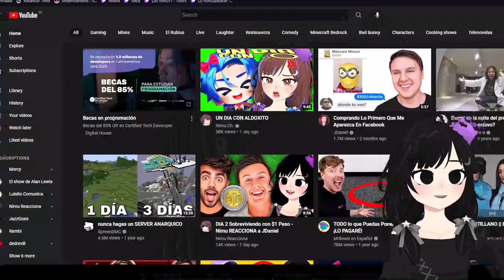EL PASADO OSCURO DE FLEX 😨💀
FLEX? 💀